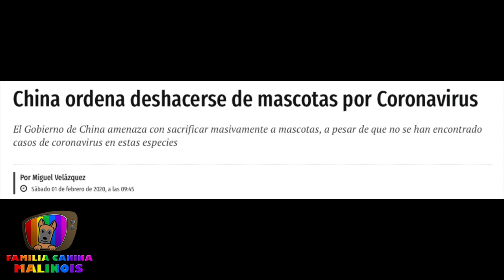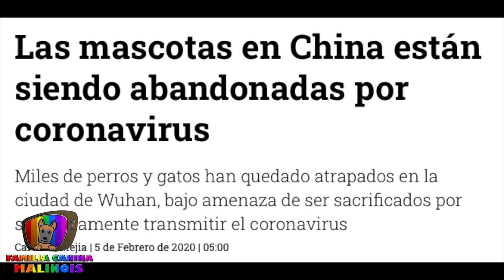CORONAVIRUS COVID-19 ¿AFECTA a los PERROS? ¿Pueden CONTAGIARNOS?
Aprende si los perros pueden contagiarse y transmitir el Coronavirus.
Ahora que la OMS declaró una emergencia internacional por el coronavirus de Wuhan... ¿creéis que debemos preocuparnos por nuestros perros?. Espero que puedas resolver todas tus dudas con este video sobre este tipo de coronavirus.

🔎 ¿QUIÉN SOY?